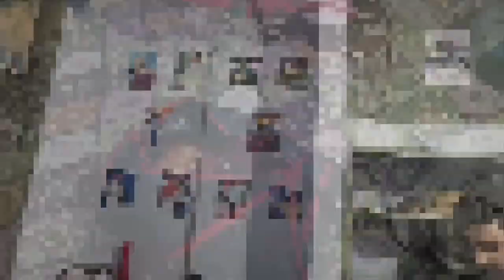ਚੱਲੋ ਅੰਬਰਸਰ ਨੂੰ || Chlo Ambarsar nu || Vlog 4 || Kunal Sethi || Sethi De Vlogs || Amritsar || Part 1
Special thanks:-
Kunal A.K.A Hopster